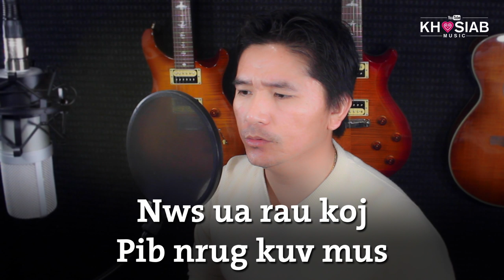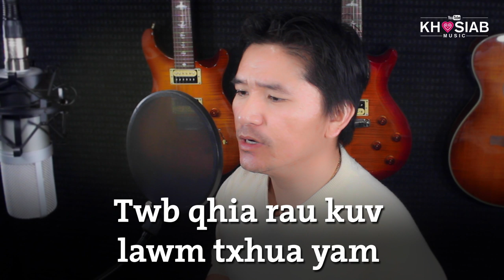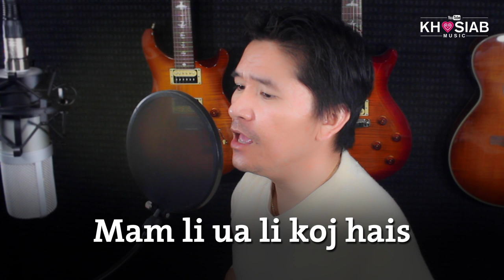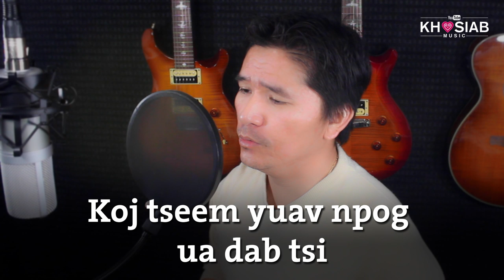Mike Moua - Kuv yeej nkag siab (Full Song | Nkauj hmoob tawm tshiab) 2020/04/07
Song Title: Kuv Yeej Nkag Siab
Singer: Mike Moua
Lyric/Melody: Mike Moua
Music Producer: Kou Young
Mix/Master: Kou Young